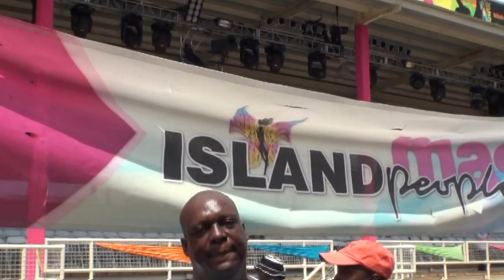Trinidad Carnival Island People Mas Band 2014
Island People Mas Band 2014 "Magic Mystery Marvel"